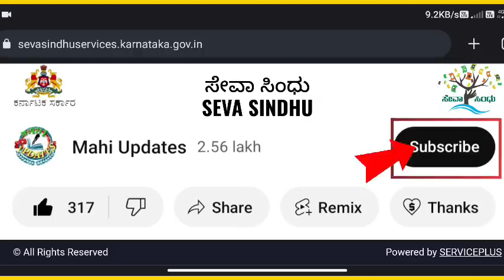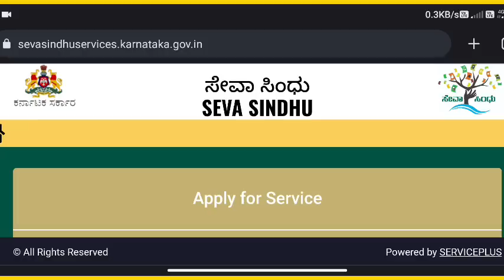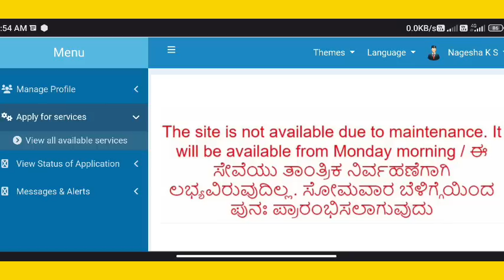Gruhalakshmi Yojana Applications Closed for Today❌ | How To Apply for Gruhalakshmi Yojana | Online